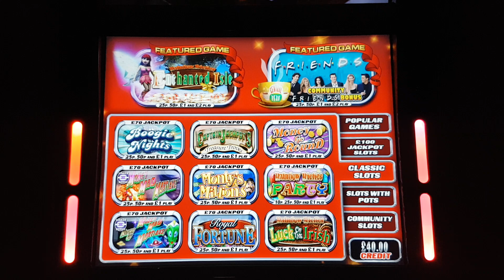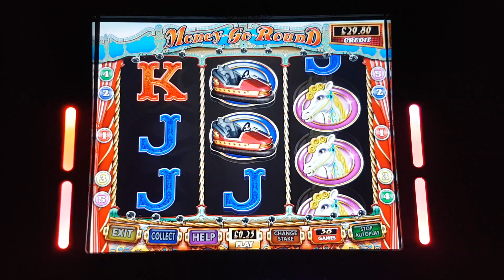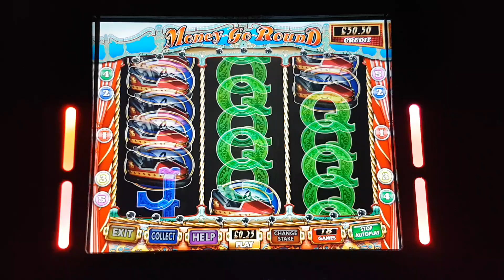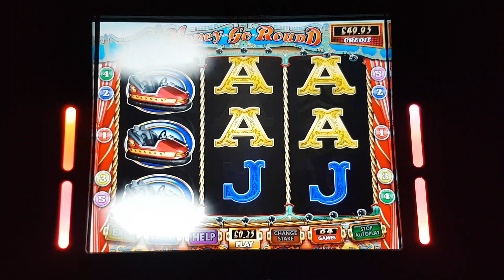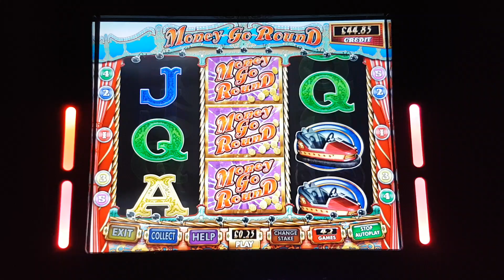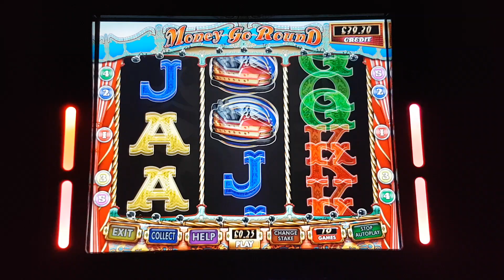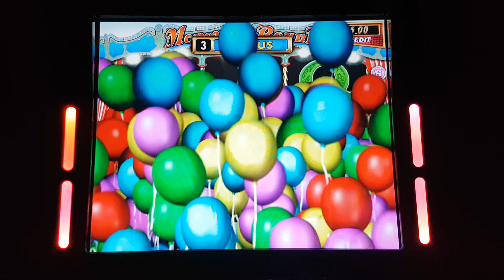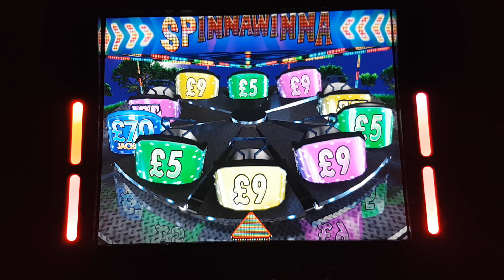£70 Jackpot Money Go Round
Money Go Round gameplay 25p stake
Including community bonus

Requested by Donna Bannon